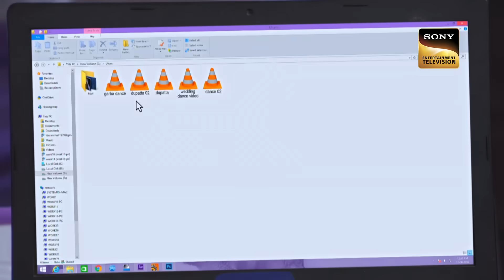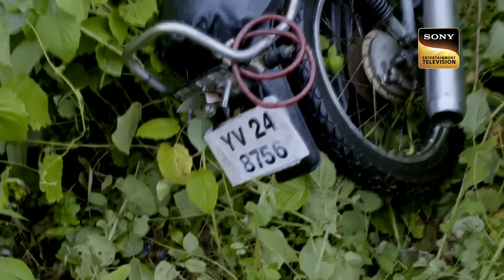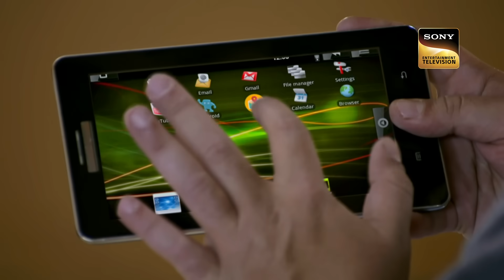सही समय में आकर Purvi ने बचाई किसकी जान? | CID | सी.आई.डी | Purvi Special | Full Ep | 1 Dec 2023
Show Cast & Characters:
• Narendra Gupta as Dr. R. P. Salunhe

à¤¸à¤¹à¥€ à¤¸à¤®à¤¯ à¤®à¥‡à¤‚ à¤†à¤•à¤° Purvi à¤¨à¥‡ à¤¬à¤šà¤¾à¤ˆ à¤•à¤¿à¤¸à¤•à¥€ à¤œà¤¾à¤¨? | CID | à¤¸à¥€.à¤†à¤ˆ.à¤¡à¥€ | Purvi Special | Full Ep | 1 Dec 2023